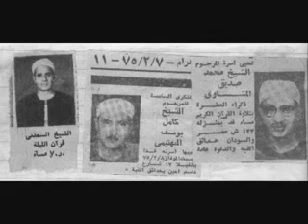Vidéo Sourate Al Isra Mohamed Seddik El Menchaoui